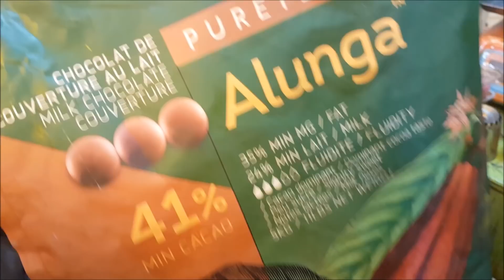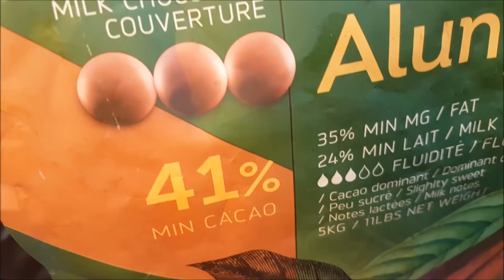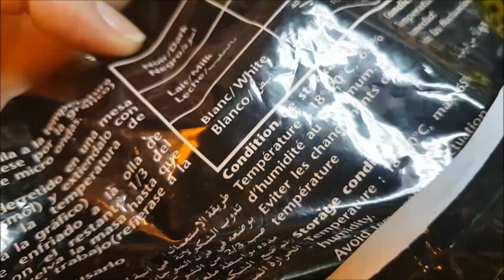طريقة تحضير الشوكولا مثل اللتي تباع بالمحلات المختصة بأشكال رائعة و حشوات لذيذة بدون نكهات صناعية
المقادير:
شوكولا أبيض و اسود و بالحلب نوع جيد/شوكولا حقيقية/chocolat de couverture
ربدة الكاكاو
نوازيت/بندق محمر
كناش القهوة المعطرة:
100غ قشدة طرية خاصة بالطبخ
15غ زبدة
2 معالق كبار حبوب القهوة
ملعقة مخلطة بين زنجلان حبة حلاوة و النافع
2 حبات الهيل
قطعة صغيرة
كوزة
حبوب الابزار
حبة مسكة حرة
زعفران حر
قرفة
عرق سوس
قطعة صغيرة سكنجبير
عود قرنفل

كناش الشاي و الأعشاب:
100غ قشدة طرية خاصة بالطبخ
15غ زبدة
حبوب الشاي
زعتر/لويزة/نعناع/فليو

كناش الحامض و الزنجبيل:
100غ قشدة طرية خاصة بالطبخ
15غ زبدة
قشرة و عصير حامضة
سكنجبير طير محكوك
حشوة مقرمشة بالفيوتين و البراليني:
فيوتين

بيسكوي برانس لكوتي الأطفال بدون بيض أو زبدة و بمكونات اقتصادية و صحية لذيذة جداا/ biscuit prince
ستجدون أطباق لكل يوم و أيضا للعراضات و المناسبات.